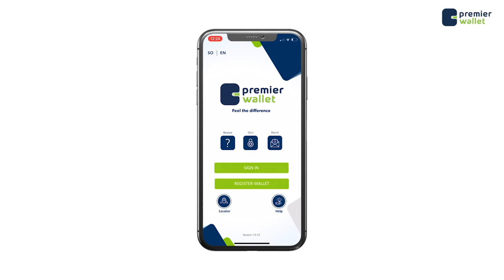Beelihii ku dagaalamay Baladweyne oo qaatay xabad joojin deg deg ah!....